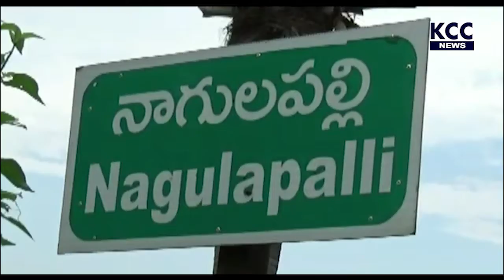PTP YCP LEADERS VISITED FLOODS AREAS ||18-9-20 KCC NEWS